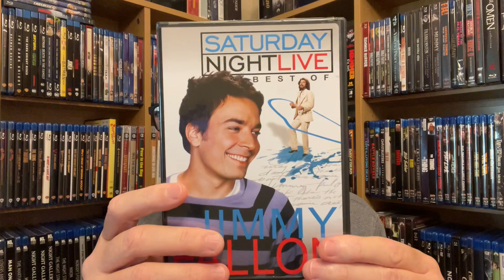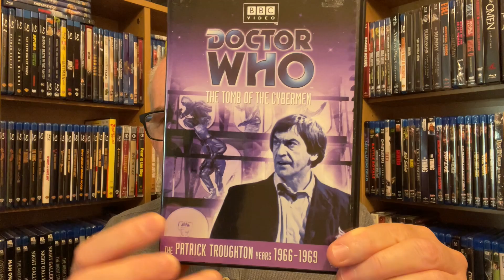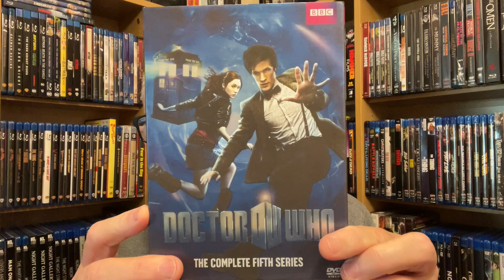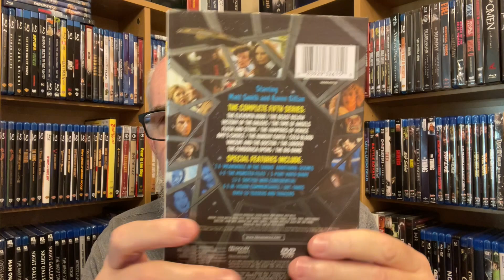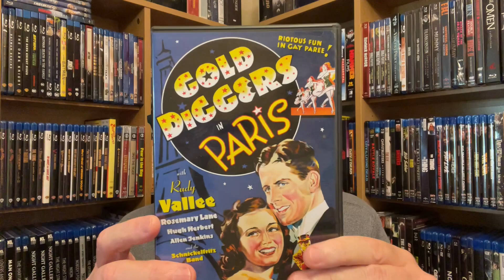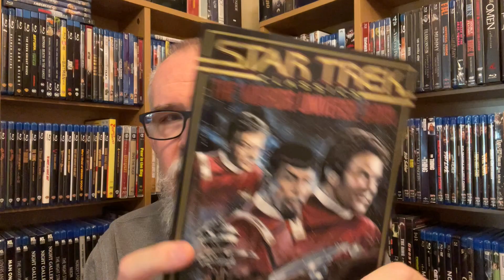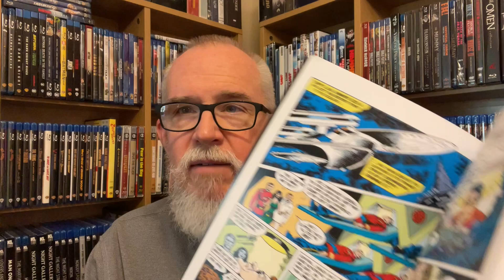HUGE Book Sale Haul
A surprising haul from the library book sale.

Thanks so much for leaving a comment, asking a question, and supporting my channel.